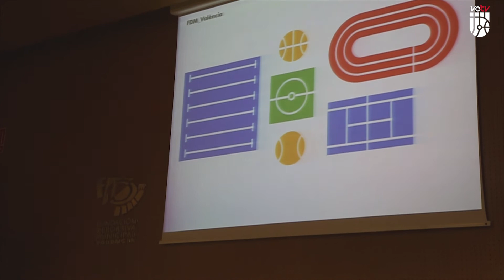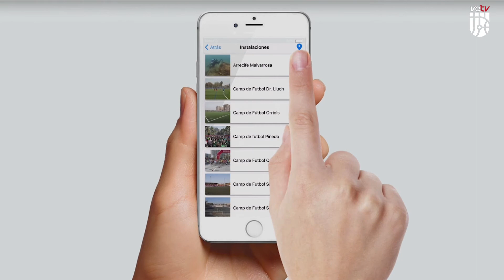Presentación nueva imagen, app y vídeo corporativo FDM Valencia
El salón de actos de la Fundación Deportiva Municipal ha sido la sede escogida para la presentación de la nueva identidad corporativa, la nueva app y el nuevo vídeo corporativo de la FDM. Una apuesta por la renovación y el servicio público que busca  acercarse a los ciudadanos y reforzar el sentimiento de pertenencia a un conjunto en el que la participación ciudadana es parte fundamental.